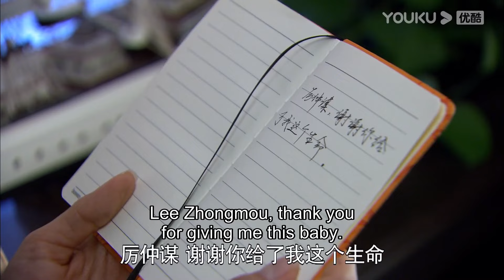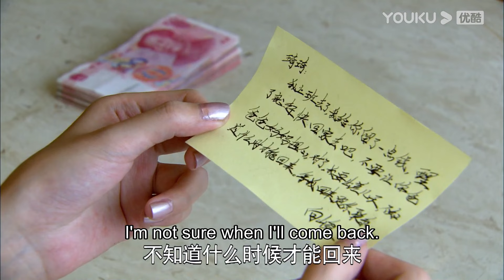Multi Sub丨Unforgettable Love:09💖Single Mom&Amnesiac CEO│A Car Accident Brings Them Together in Love!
📺 Drama name:💞Unforgettable Love💞               （LLBW）
👩‍❤️‍👨 Cast name: 💞Yan Chengxu💟Tong Liya 💞
💬Plot summary: Single mother Wu Tong lives with her son Wu Tongtong in a big city. Although their life is poor, it is full of hope and happiness. An accident attracted the attention of the wealthy Li Zhongmou. After several investigations, it was confirmed that Wu Tongtong was actually his biological son. In order to get his son back, Li Zhongmou went to court with Wu Tong and won the custody of his son. But in the process of getting along, Li Zhongmou was moved by the close relationship between Wu Tong and his son. His own childhood without maternal love made him not want to repeat it in his son. Li Zhongmou married Wu Tong. After experiencing life and death, resentment, accusations, and prejudice, everyone learned to understand, tolerate, trust and love. At Tongtong's elementary school opening ceremony, the family reunited.